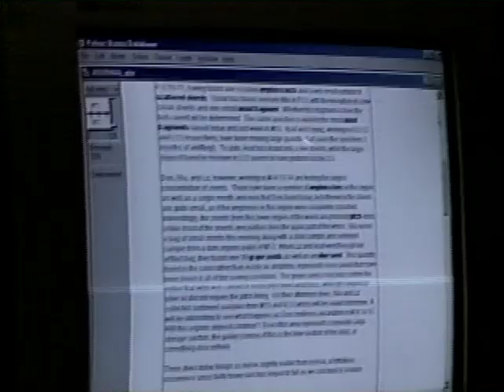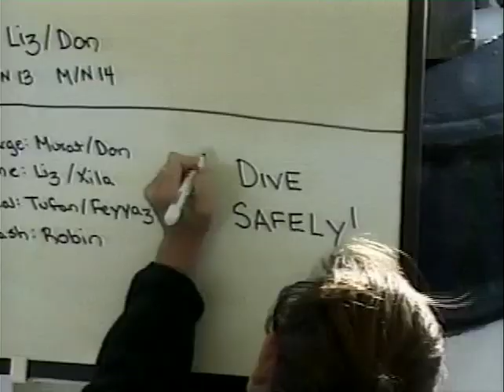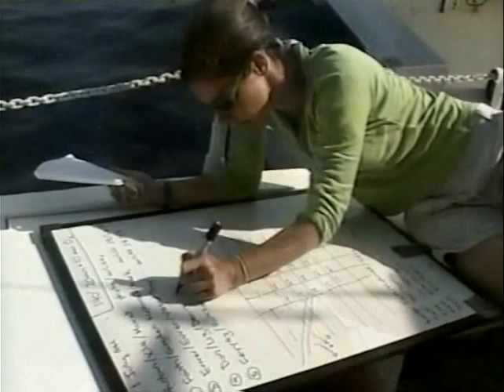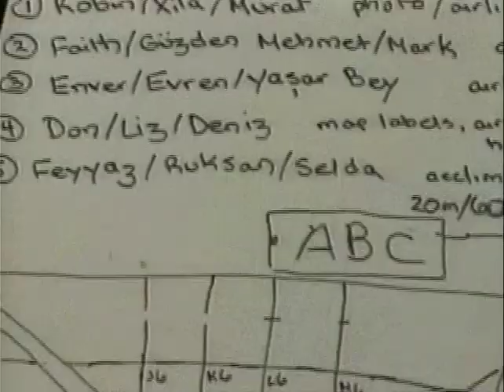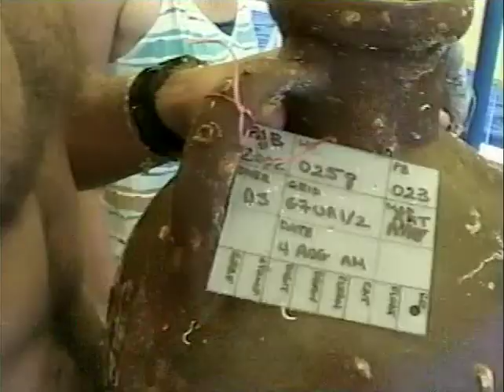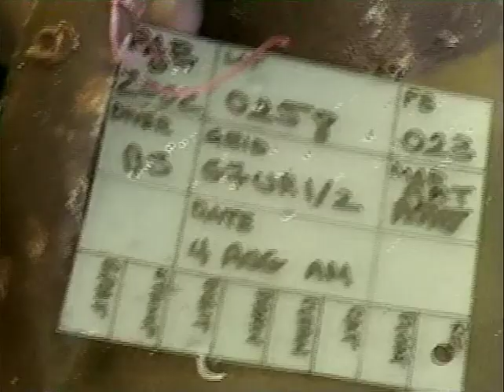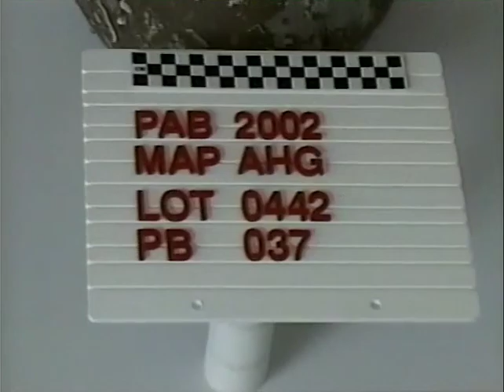Pabuç Burnu - 6th c. BC Archaic Greek Shipwreck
In a 2001 survey of the Turkish coast led by George Bass, a local dive operator and former archaeologist with the Bodrum Museum, reported what he believed to be a Greek shipwreck at Orak Adası, not far from Bodrum. On October 9 Aşkın guided INA research vessel Virazon and its crew to the location of the reported wreck, which was actually off Pabuç Burnu (Shoe Point), just west of Orak Adası. Lead by Aşkın, INA’s Don Frey, Mutlu Gunay, and Ministry of Culture representative Yaşar Yıldız dived on the site to make an initial assessment and a short video for documentation.

The Smothers-Bruni expedition to Pabuç Burnu excavated at the site from June through October in 2002 and again in June and July in 2003. Due to the proximity of the site to Bodrum, INA’s headquarters served as an excavation base.  Each morning the team boarded Virazon and made the 45-minute trip southeast past Kara Ada to Pabuç Burnu. A permanent mooring over the site was established to hold Virazon.

The team prepared the site for excavation and mapping by installing the underwater “telephone booth” and safety tanks, assembling and floating airlift pipes, locating datum towers at strategic positions, and erecting a nylon rope grid demarking rows of 2X2-meter squares across the excavation area. Precise relative locations of the datum points––the basis for all subsequent mapping––were established with measuring tape and the Site Surveyor™ program. Thereafter, artifacts were mapped using digital photography and PhotoModeler Pro™, a program that renders three-dimensional coordinates for points using photogrammetry.

At the end of each field season, all intact artifacts were transferred to the Bodrum Museum to complete their desalination and undergo conservation. The hull planks and partial amphoras remain in the Nixon Griffis laboratory, where they have been desalinated and cleaned and are being studied. The hull wood is currently undergoing conservation with polyethylene glycol (PEG) in the new treatment tank and system designed by Robin Piercy.